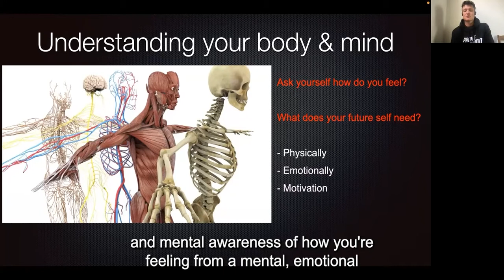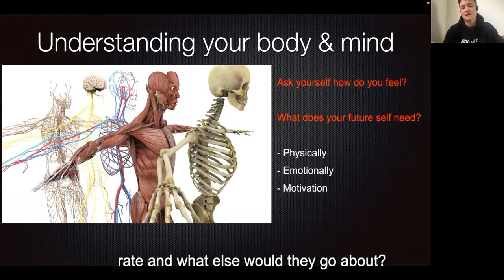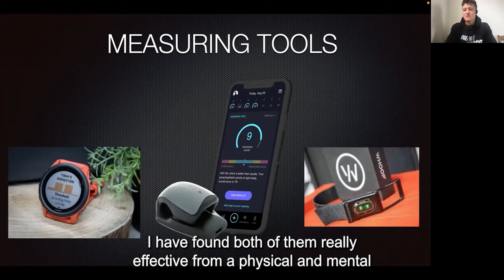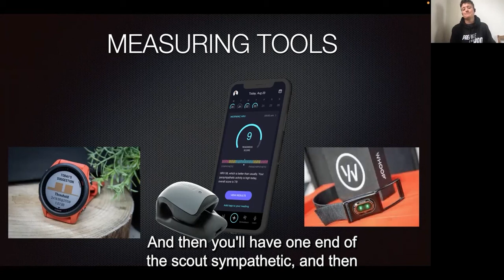#25 - The key to optimal recovery, the pros and cons of certain recovery methods.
Highlights of the episode:

00:00 Understanding your body & mind
01:09 Recovery Scoring System
02:03 Selecting your Recovery
02:37 Measuring tools